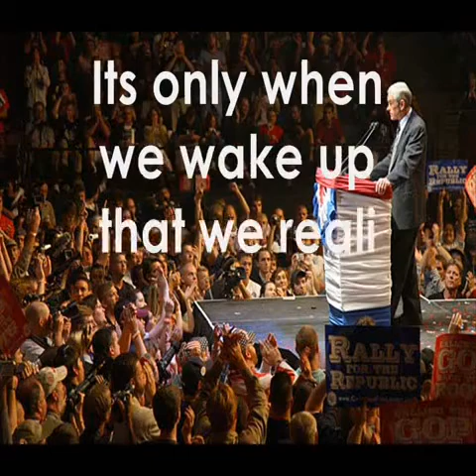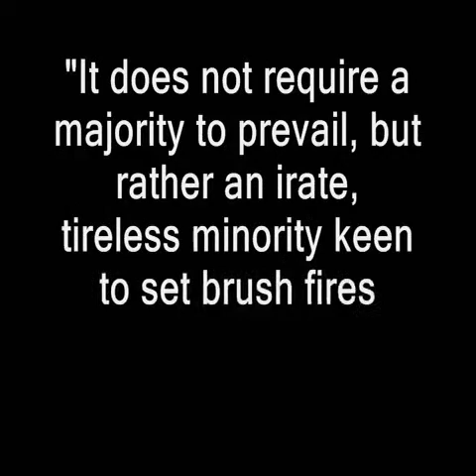RONPAULREPEATER - I SUPPORT RON PAUL ESPECIALLY RIGHT NOW!!!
I understand that you are angry. I am over it. It is now time to look at the facts. THINK. Who showed you the value of the dollar...? Who is the man who has been fighting the FED for sooo many years? Who stood up in front of the media clowns and the people in the debates and told the truth no matter what (they attack us because we are over there, said Paul) Remember what you are fighting for. Ron has not endorsed Mitt Romney. He has not taken that step. Maybe Dr. Pauls next move is a little more complicated than we know. Maybe there is more on the table than we can see. I personally dont think that I have the right to judge Dr. Paul at this point. As with most things. History usually tells all. Lets all give Dr. Paul a bit of time to move the next chess piece and go from there. I dont know exactly what is going on but I do know what Dr. RON PAUL's record looks like. All said and done try to remember why you love Ron Paul so much and maybe you will find the answer you are looking for.